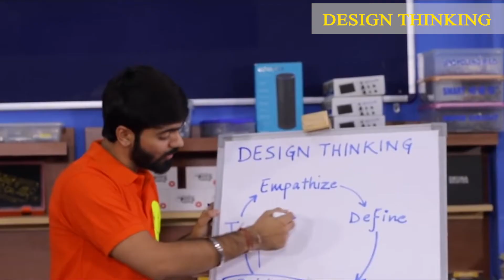Ideate for India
Ideate for India, organised collaboratively by @NeGD_GoI @GoI_MeitY & Intel. The aim of the program was to empower youth to create a difference by developing indigenous solutions.